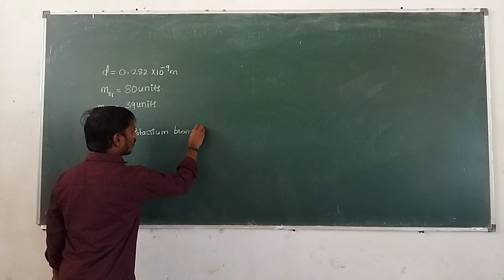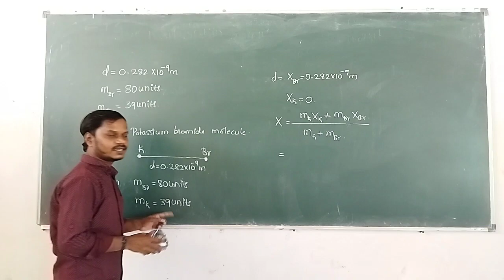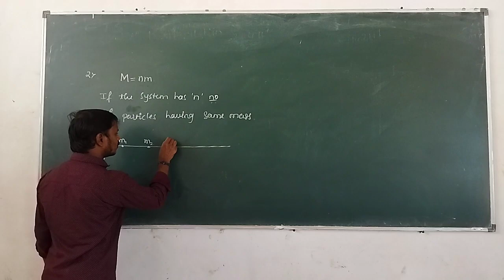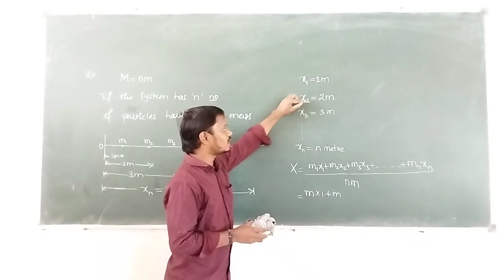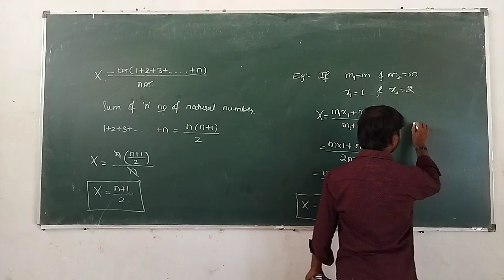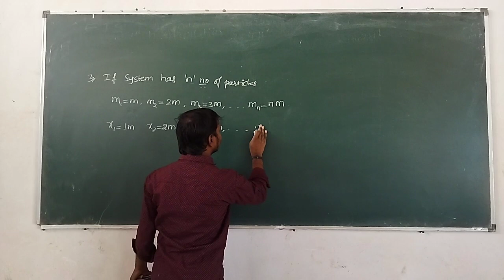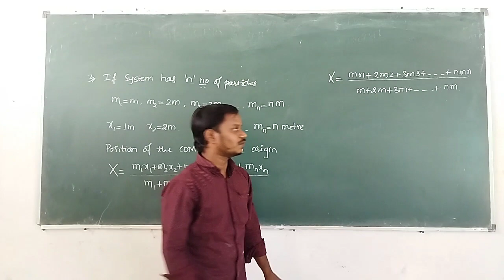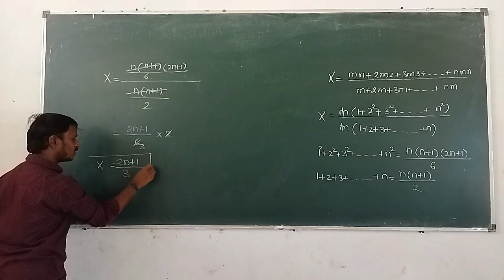L#10 Examples for COM